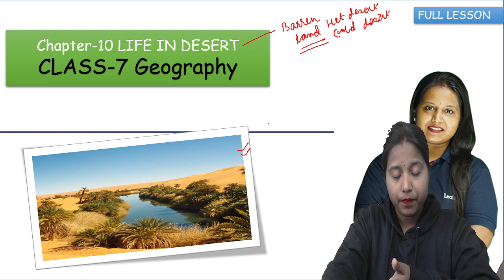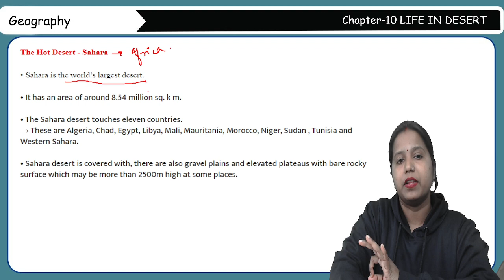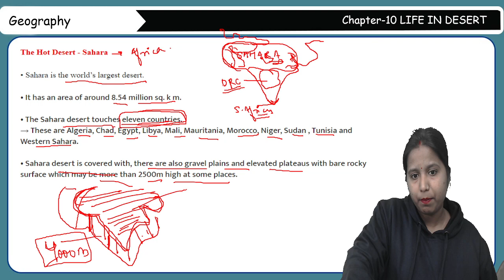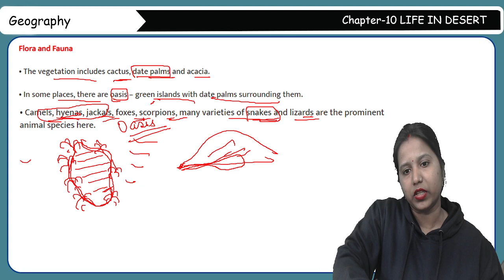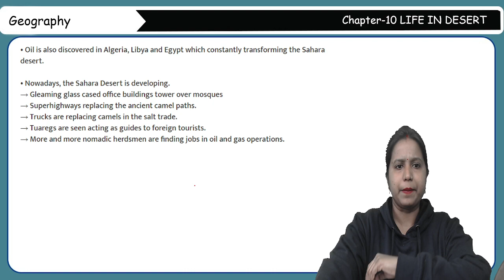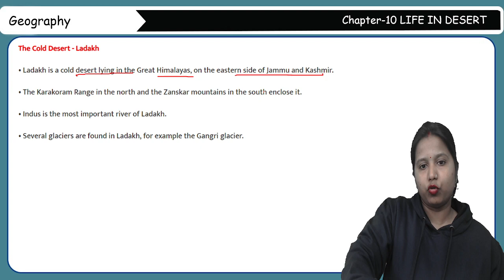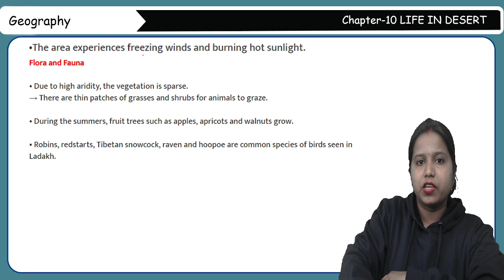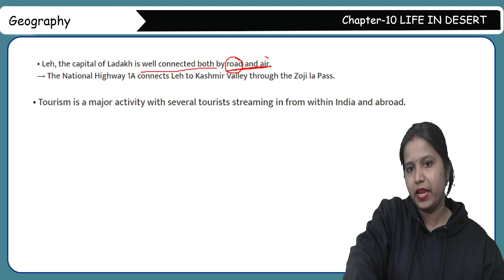Class 7 Geography 9 Life in the Deserts Full Chapter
✔️ Class: 7th
✔️ Subject: Geography
✔️ Chapter: Life in the Deserts
✔️ Topic Name: Class 7 Geography Full Chapter 9 | Life in the Deserts Class 7 Geography | CBSE
✔️ Topics Covered in This Video: Full Chapter Explanation & Exercise from Class 7 Geography Chapter 9 Life in the Deserts